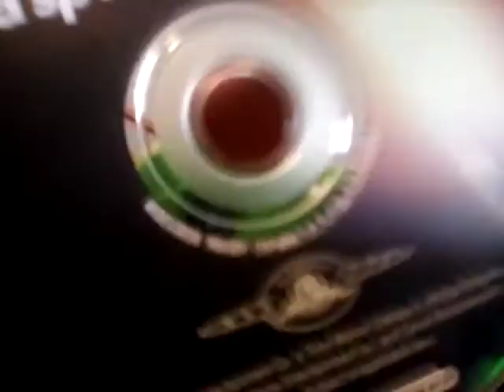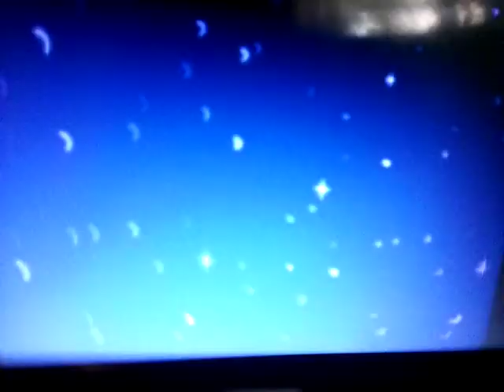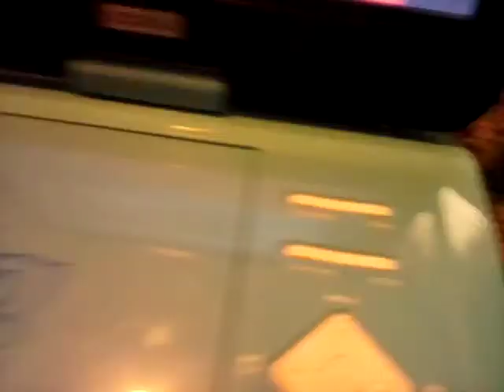Opening/Closing to 2001: a space odyssey 1998 DVD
1: MGM DVD 1998 logo
2: Main Menu
3: Overture (skipped)

closing:
1: The End.
2: Turner logo
3: MGM.com
5: FBI Warning signs